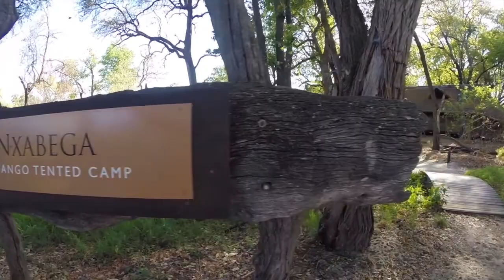SafariSoulmates Vlog - Day 03 - Two Leopards and a TINY plane (The journey to Moremi)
Myself and Carlinn went on an epic adventure through Botswana in October 2014 with the amazing &Beyond group courtesy of Southern Destinations The package we were on was the Botswana Explorer Expedition and it really was the trip of a lifetime!

Our third day in Botswana was our last in the Okavango Delta, but saw us taking another tiny plane with Mack Air to the Kwaai River air strip in Moremi. Before we left the delta though, we came across a pack of Wild Dog that had just finished snacking on a delicious bush buck.

When we got to Moremi, we were on the ground for around 15 minutes and we came across a pair of Hyena and just after that, we found our first leopard of the trip! This poor guy was still young and had been in a fight because he had scars and scabs all over his face. After following him around for a while, someone radioed in and said they found another leopard 20 minutes from where we were and it had a kill that it had dragged up a tree.

When we found the second leopard, it had eaten its fill and left the caracas in the tree to go sit in the shade because the temperature had already reached over 35 degrees and it was only 12pm.

From there we took an amazing game drive along Kwaai River where we saw loads of elephants and hippos.

We were greeted at our next came in Moremi National Park with ice cold home made lemonade and buckets of water outside our tents for us to dip our feet in while we enjoyed ice cold beers after a day of travelling!

Sit back and enjoy our 3rd day in Botswana with us!

- - EQUIPMENT USED - -

2 x GoPro Hero 3+ Black Editions
1 x Langarm Mini (Short Selfie Stick)
1 x Skeleton Housing
1 x Canon 7D (small clip of the leopard - more DSLR clips to come in the coming days)

A Massive Thank You goes out to Southern Destinations for sending us as winners of their SafariSoulmates competition and &Beyond for sponsoring the incredible once in a lifetime prize! Also, thank you to everyone that voted for us to win!

- - - - Southern Destinations - - - -

- - - - &Beyond - - - -

Thank you so much World of Heroes for supplying us with the extra gear for our trip which included:

- Mini Langarm (Selfie Stick)
- Skeleton Housing (So we could vlog with the GoPro)
- Jaws Flex and Goose Arm
- ENDLESS Mounts